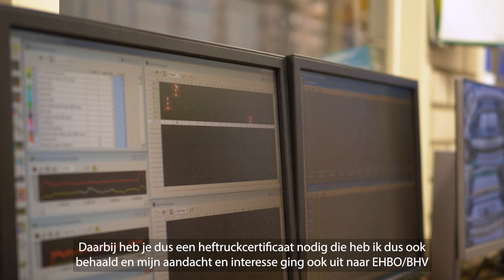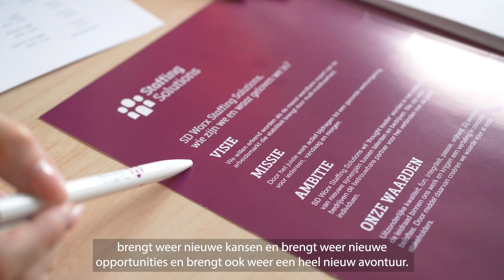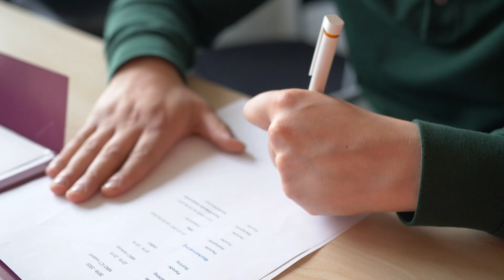Berry Global Cuijk